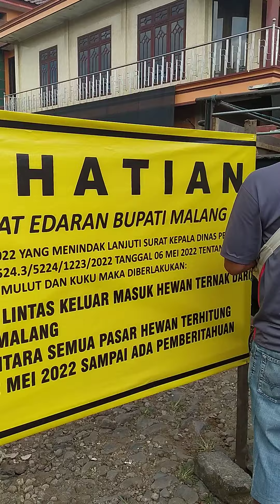pedagang protes, pasar hewan ditutup sementara imbas wabah penyakit mulut & kuku (PMK).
lokasi pasar hewan kecamatan dampit kabupaten malang.